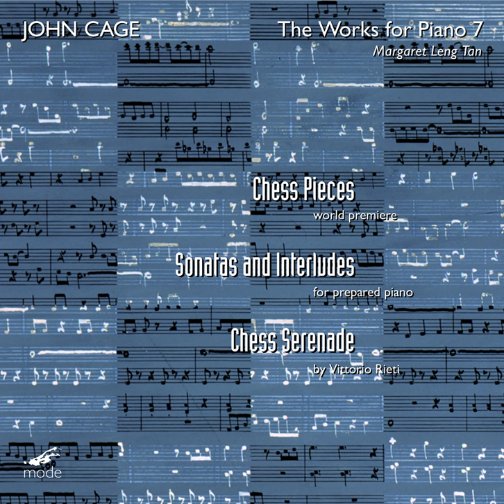Chess Pieces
Chess Pieces · Margaret Leng Tan

Cage: The Works for Piano, Vol. 7

Artist: Margaret Leng Tan
Composer: John Cage